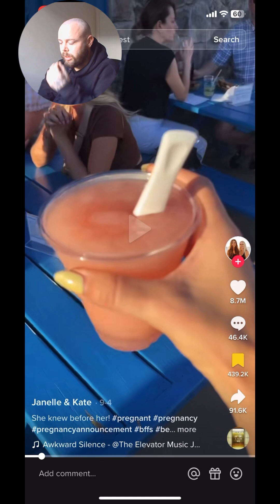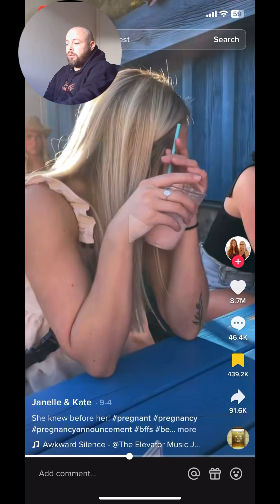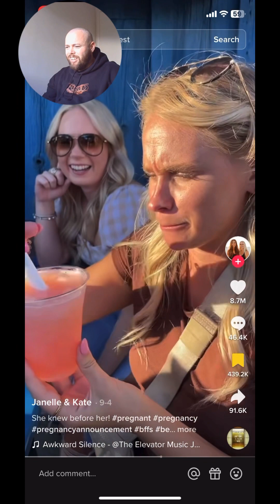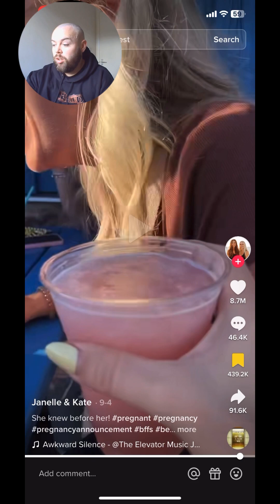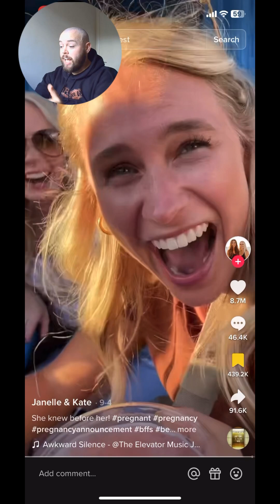How did she not know she was pregnant?